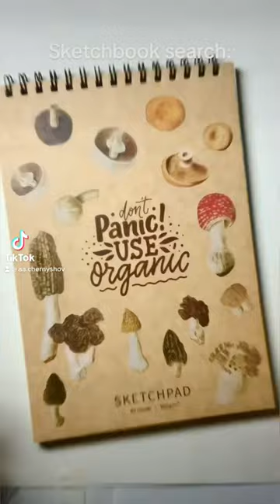Sketchbook search / Neymar